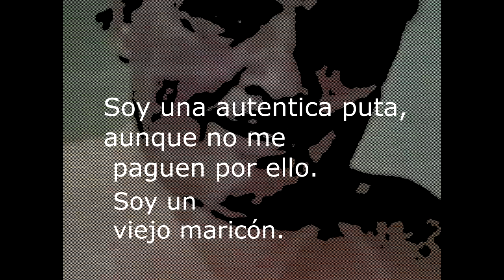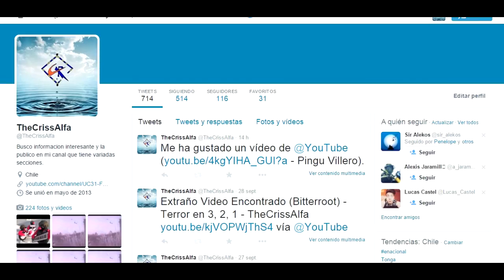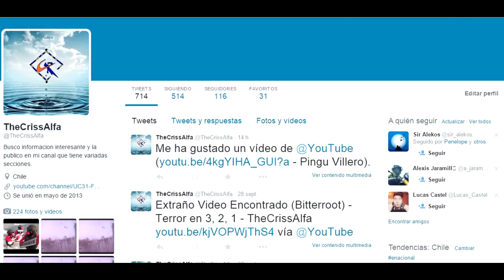El Hombre Mas Sucio de Internet - Realidades - ThCrissAlfa